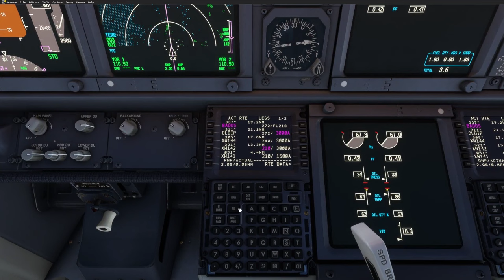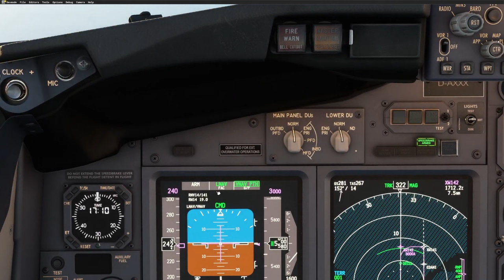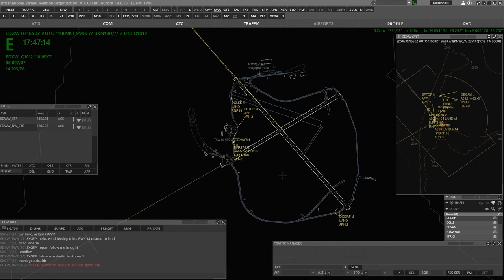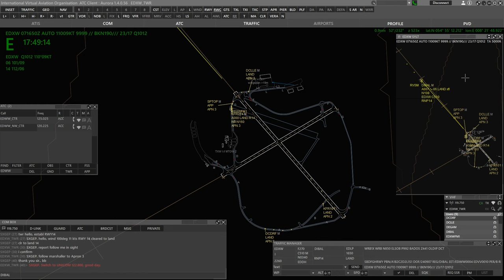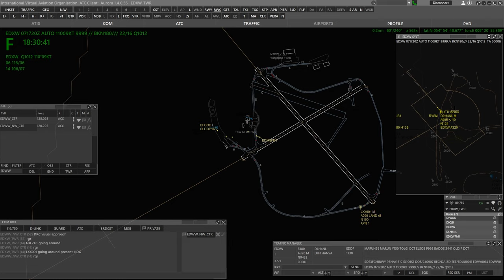Sylt Businessjet Fly-In mit Follow Me // EDXW // IVAO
Die IVAO Germany Division hat auf Sylt (EDXW) ein Businessjet Fly-In veranstalten. Zu sehen in diesem Video, Linus lotst Tower, unter anderem mit VFR Traffic, Florens landet seine BBJ in Westerland und Mikko fährt das erste Mal FollowMe-Auto. Alles in allem ein sehr unterhaltsames Video. Außerdem können wir den Centern beim Koordinieren zuhören.

EchoDeltaDeltaHotel ist Teil des @ivaoaero  ContentCreators Programm.

Vielen Dank an folgende Lotsen:
Mikko (Follow Me Car)
Jan (EDWW_NW_CTR)
Phillipp (EDWW_CTR)
Falk (EDGG_NW_CTR)

KAPITEL:
00:00 Intro
00:31 Briefing
02:51 Approach in 737 BBJ
08:46 Landing RWY 32 EDXW
13:20 VFR and Follow Me
32:19 Follow Me biegt falsch ab
35:25 Timelapse
38:59 Outro